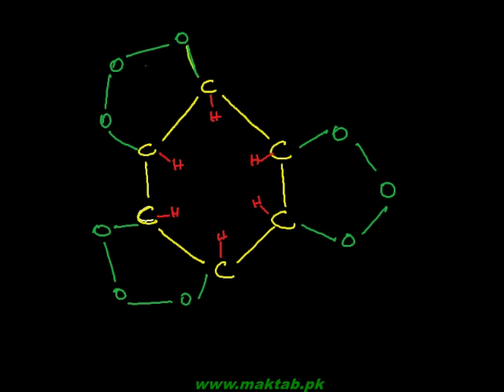FSc Chemistry Book2, CH 9, LEC 14: Ozonolysis – Addition Reactions of Benzene (Part 3)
This video lecture from Aromatic HydroCarbons  (F.Sc. second year Chemistry) covers:Ozonolysis – Addition Reactions of Benzene. Find more e-learning material and educational video lectures in Urdu at maktab.pk. These videos are free to use for promotional and commercial purpose by keeping the credits to Maktab.